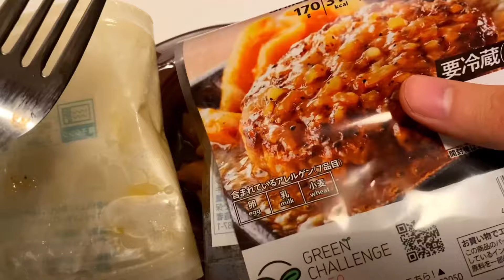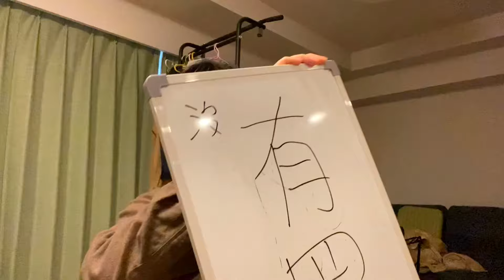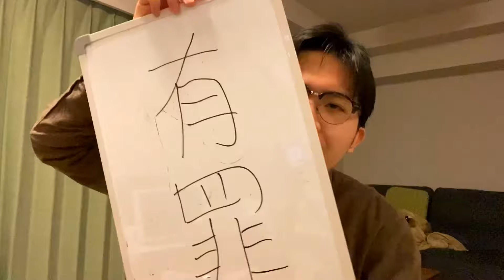日本7-11超商欺騙消費者？！驗證便利商店有沒有偷工減料！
請7-11找我拍廣告 拜託🙏